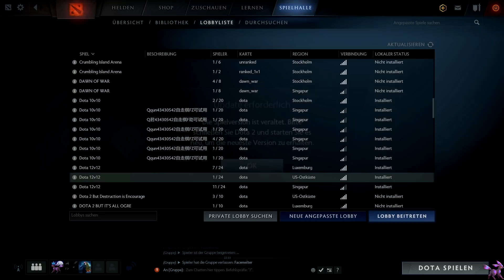Absolutes Chaos - Dota 2 | 12vs12 Custom Game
Custom Game in Dota 2, der 12vs12 Modus mit der Zockercrew.
Dota 2 ist free to play und kostenlos auf Steam spielbar.

Dota 2 ist ein von Valve entwickeltes Multiplayer Online Battle Arena und Nachfolger der beliebten Modifikation Defense of the Ancients für Warcraft 3. Das Spiel wurde am 9. Juli 2013 im Free-to-play-Modell für Microsoft Windows veröffentlicht.[4] Versionen für macOS und Linux folgten nach einer einwöchigen Testphase.[1] Dota 2 ist exklusiv über Valves Vertriebsplattform Steam verfügbar. Designer des Spiels ist IceFrog, ein langjähriger Mitentwickler des Vorgängers, welcher nur unter Pseudonym auftritt. Dota 2 ist das erste Echtzeit-Strategiespiel, das von Valve entwickelt wurde.